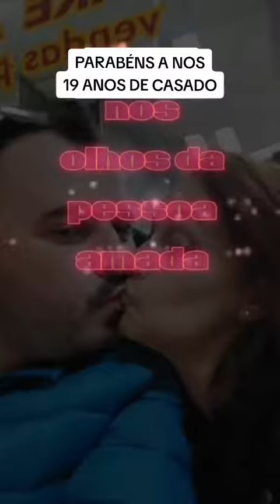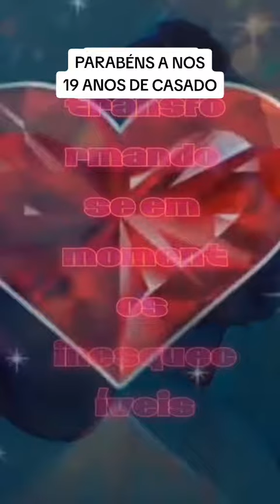PARABÉNS A NÓS 19 ANOS DE CASADO 8-01-2005